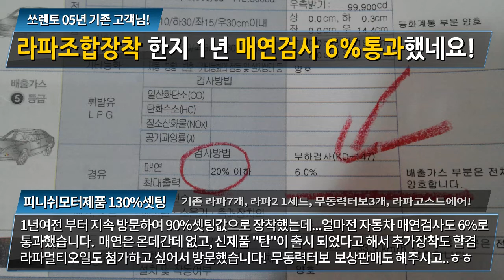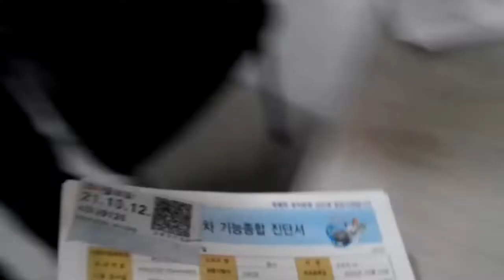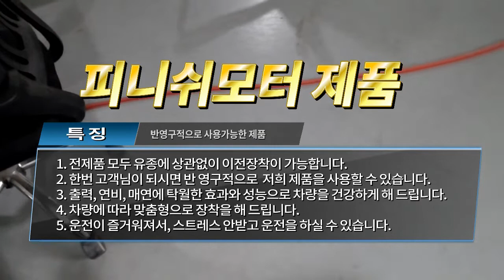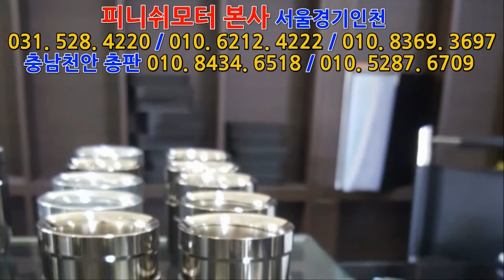[쏘렌토05년] 1년여전 라파시리즈 90% 조합장착 후 자동차매연 검사 6%통과! "탄" 추가장착!~~~~매연감소! 출력증강! 연비개선! 피니쉬모터에서 해결해 드립니다!